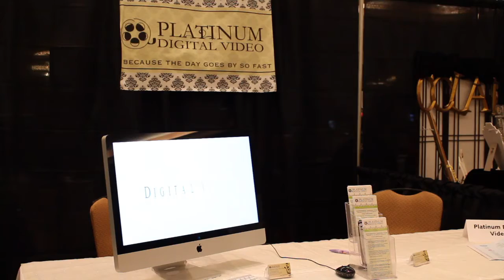Jax Blast Bridal Expo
Jacksonville Bridal Blast 2010